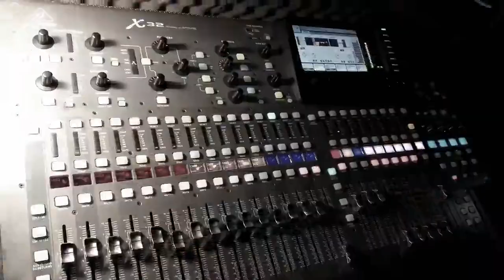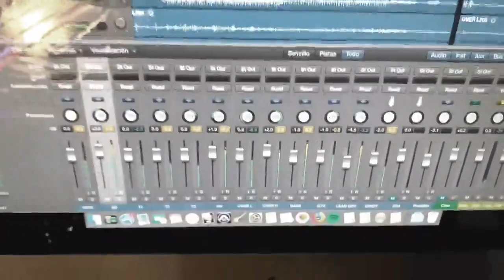LaFons live session drumming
All the love - the outfield (cover)
Dreams - The Cranberries (cover)